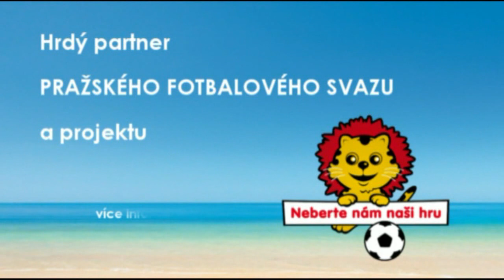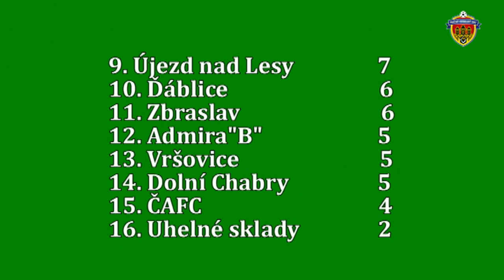Pražská teplárenská přebor mužů 2017/2018 6.kolo